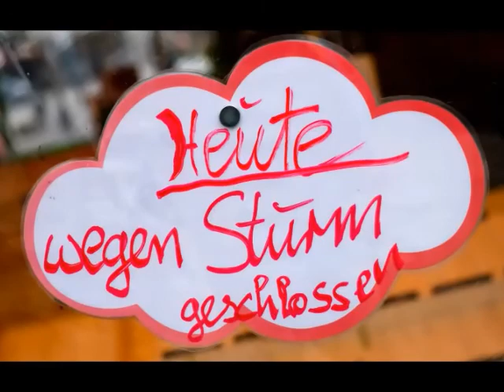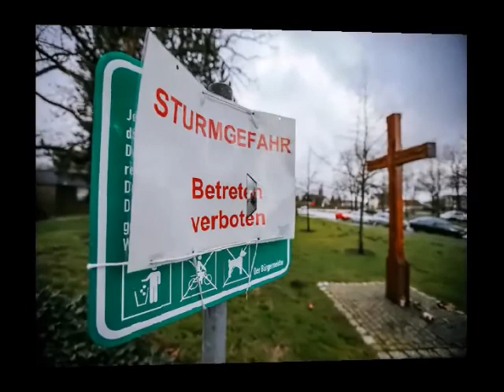ORKAN NIKLAS---Hurricane NiklasgOesBalkanNow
Niklas wütete am Dienstag, 31.3.15 über Deutschland mit 7 Todesopfern, es bleibt weiter stürmisch..Niklas raged over Germany on Wednesday 3.31.15, 7 people died, it stays very stormy